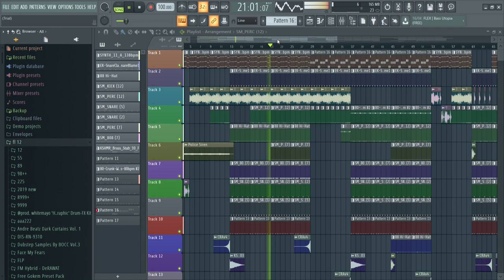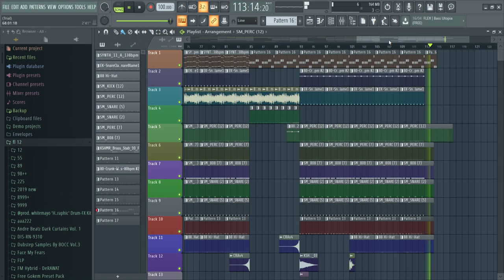lil jon Crunk where u from (Stirlok remix) FL Studio